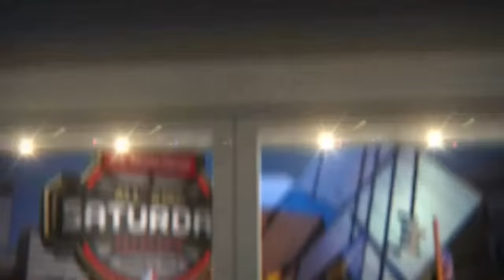2016 NBA Slam Dunk Contest - Aaron Gordon vs Zach LaVine HD Full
Aaron Gordon, Zach Lavine, Will Barton, and Andre Drummond enter the 2016 Dunk contest hoping to be crowned champions.

Congrats to Aaron Gordon and Zach Lavine you both did amazing.
Take a look back at one of the best dunk contests in the history of All-Star Weekend between Zach LaVine and Aaron Gordon!